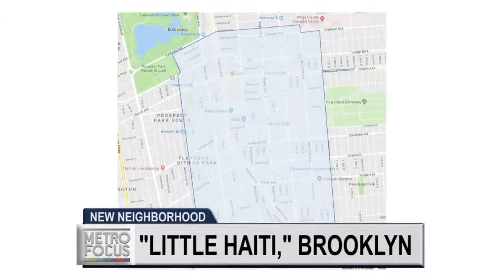PBS MetroFocus Jean Jacques Dessalines and Little Haiti BK Interview with Rodneyse Bichotte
ThirteenWNET PBS Metrofocus Jack Ford interviews Assemblymember Rodneyse Bichotte on the newly established Neighborhood Designation Little Haiti and the Controversy of the street Co-naming after Haiti's first ruler and Slave Liberator against the French, Jean-Jacques Dessalines